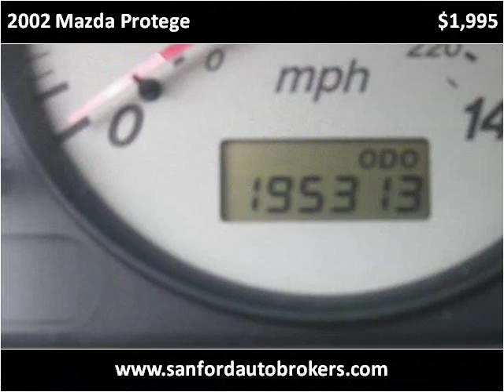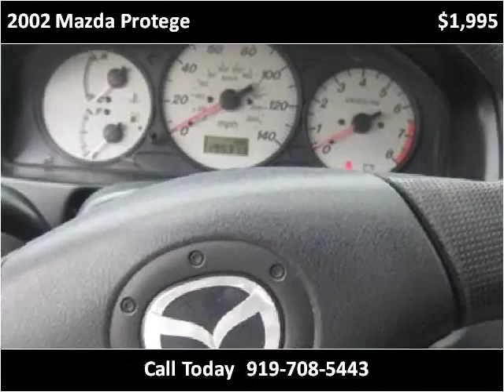2002 Mazda Protege Used Cars Sanford NC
This 2002 Mazda Protege is available from Sanford Auto Brokers.